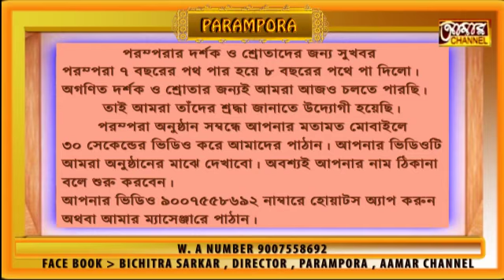OUR TRIBUTE TO THE KING OF BENGALI MUSIC MANNA DEY